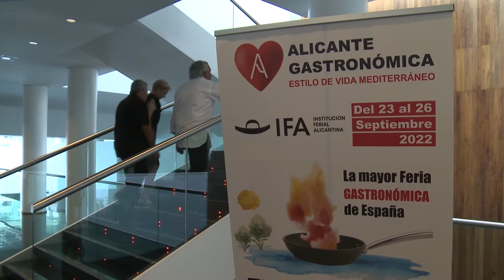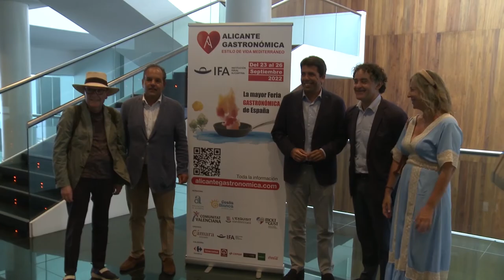Más de 40 estrellas Michelin y de 60 soles Repsol se darán cita en Alicante Gastronómica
Más de 40 estrellas Michelin y más de 60 soles Repsol se darán cita en la cuarta edición de 'Alicante Gastronómica. Estilo de Vida Mediterráneo', que se celebrará del 23 al 26 de septiembre próximo en la Institución Ferial Alicantina (IFA), en Elche, en un recinto de 36.000 metros cuadrados, distribuidos en dos pabellones, para albergar a un número superior a 250 expositores.

El I Congreso Nacional de Tortilla de Patatas impulsado por Rafael García Santos será el plato fuerte del programa, que incluye también la celebración del décimo quinto Campeonato de España de Tortilla de Patatas y el I Concurso de Tortilla de Patatas de la provincia de Alicante.